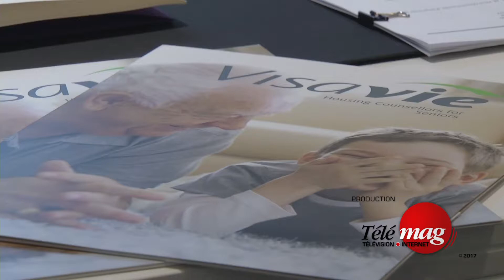Conseillers en hébergement Visavie - Nos services de recherches expliqués